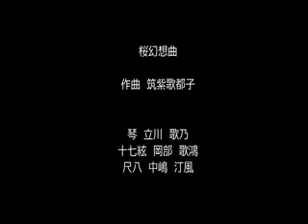Maple Leaf Group (邦楽楓の会) @Ann Arbor District Library - Sakura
The Maple Leaf Group (邦楽楓の会) from Fukuoka, Japan, performed at the District Library downtown Ann Arbor on 9/29/17. This is the opening performance - Sakura sakura